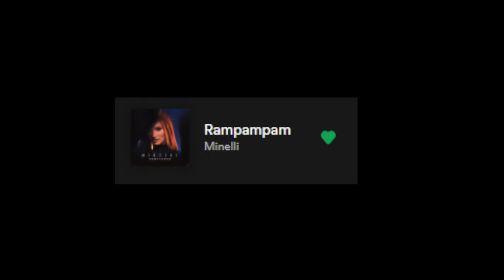Śpiewanie 1 piosenki - sezon 2 #3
Oprawa Graficzna: jakubox 2017

Dzięki za obejrzenie filmu:  Śpiewanie 1 piosenki - sezon 2 #3